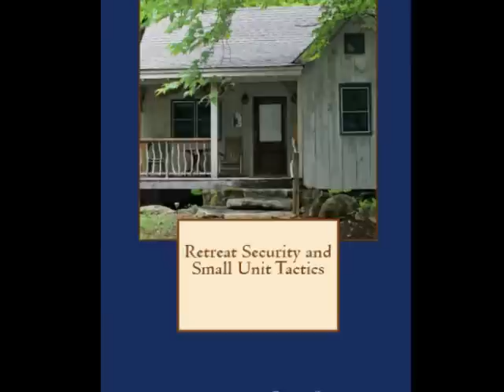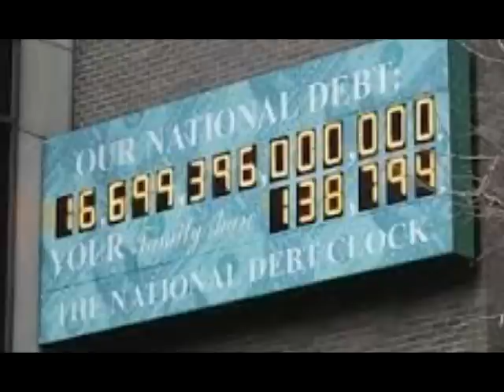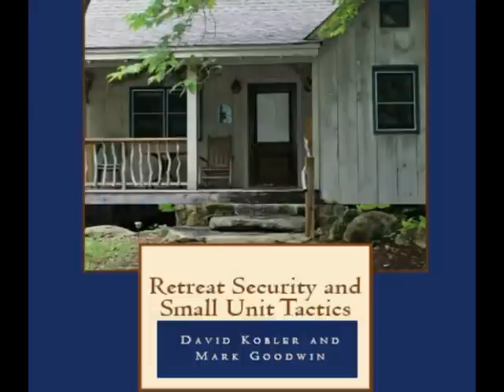Greek Default to Trigger Global Meltdown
Radio Free Redoubt’s Fox519 is back on the show today to give some much-needed financial analysis. The Greek debt crisis isn’t such a major threat in and of itself, but in such a fragile economic environment, a Greek default could be the catalyst for major financial upheaval. We talk about the moves being made by the government and banking sector to prepare for a coming cataclysm.